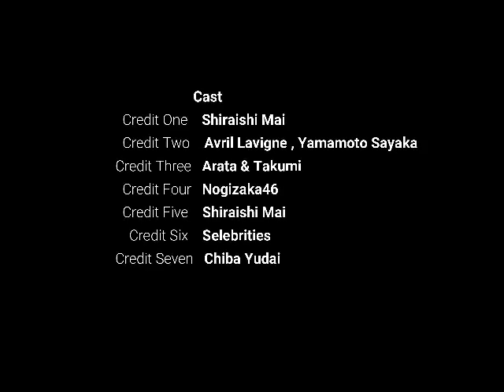Japanese pranks batch 5